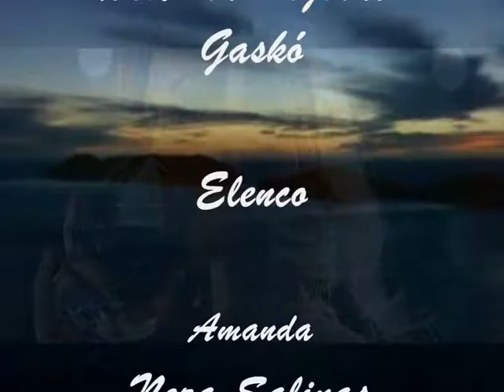Hazugságok útvesztői - Salida 01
A Hazugságok útvesztői c. webnovella végefőcíme